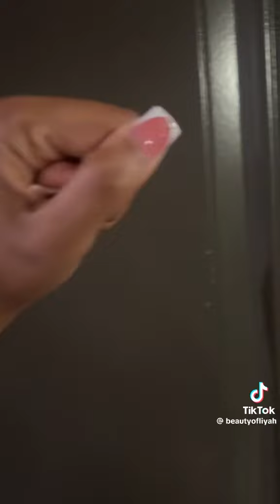Omg Victor you actually did this??? Original